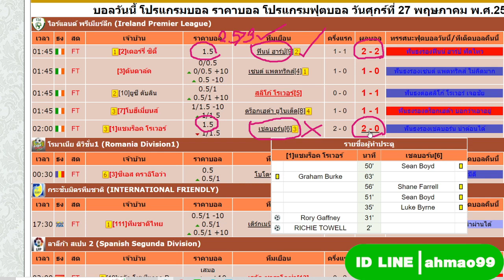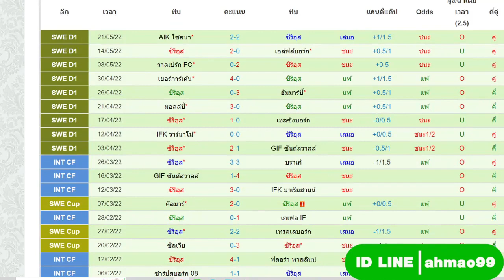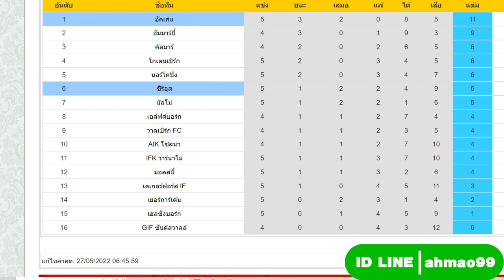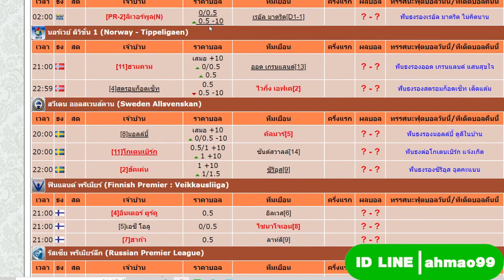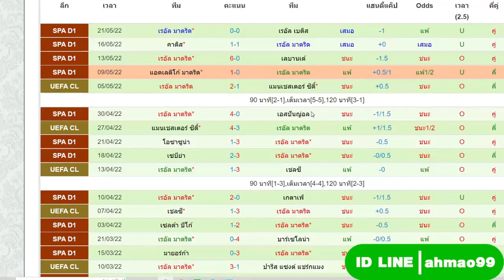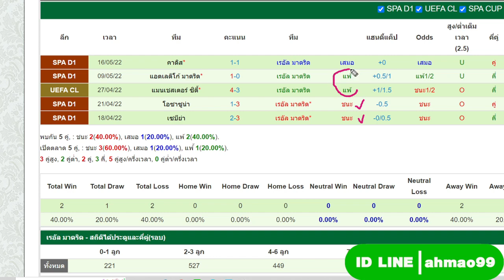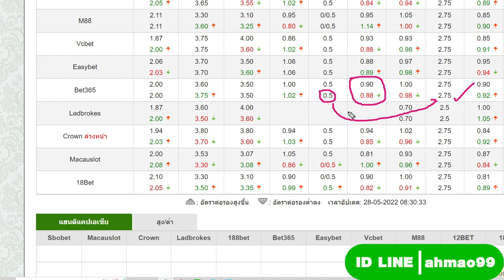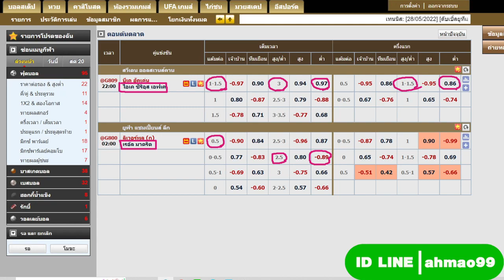ทีเด็ดบอลเต็งวันนี้ ทีเด็ดบอลสกอร์สูง-ต่ำ (วันเสาร์ที่ 28 พฤษภาคม 2565)